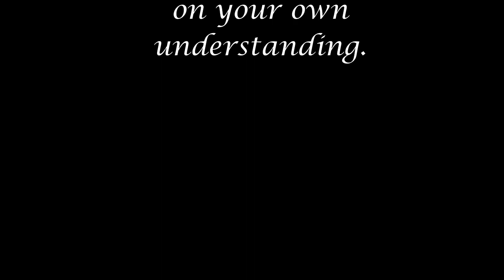Burdekin Western Suburbs Canetoads VS Townsville Grammar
Game day 27/07/2019 - Under 16s

*CORRECTION: Final score 19-10
Last game of the regular season saw the Canetoads defeating Grammar in a nail-biting game. Congratulations to both teams for their stellar effort.